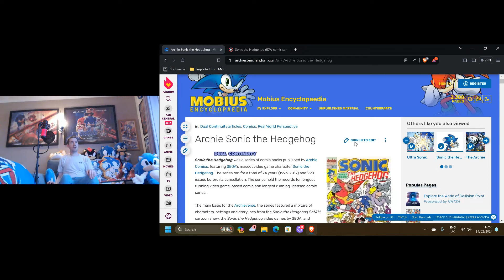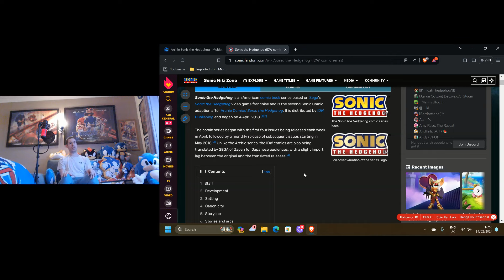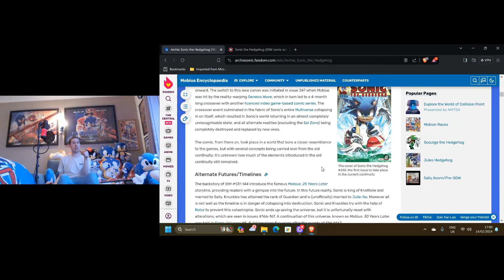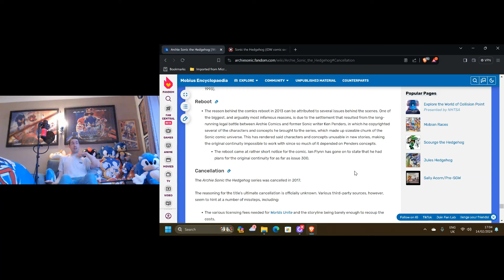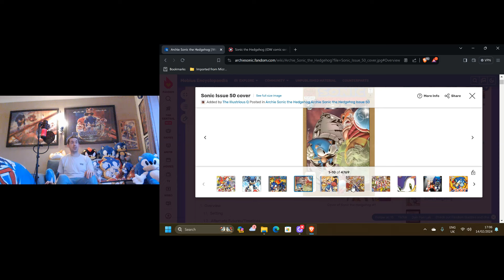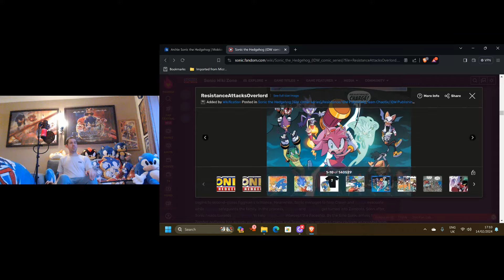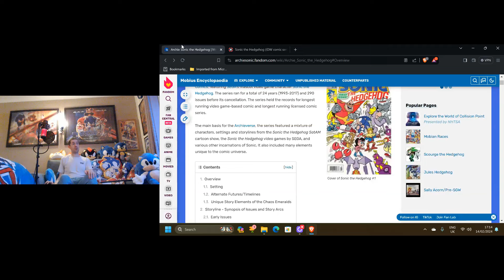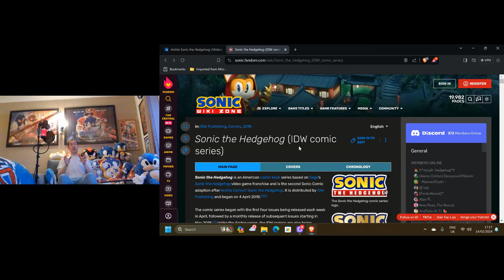Comparing The Archie Sonic Comics To The IDW Sonic Comics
Hi guys 👋😊 welcome to another Sonic video. In this video I'm discussing about the comparison of the Archie comics to the IDW Sonic comics and their own difference's on the comics too. And both of the history and settings of the comics as well.

I've just only started reading the Archie Sonic comics myself and experiencing them for the very first time as well.

At the end I choose which Is my favourite Sonic comics series In my honest opinion 😊